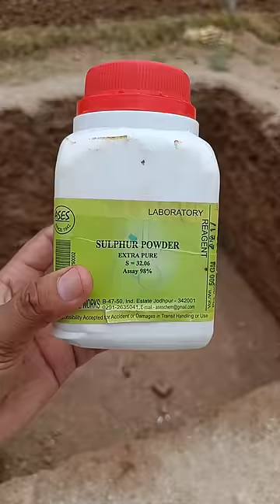Mysterious Hole in My Field 👹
this experiment is about sulphur power after melt and put in water it become plastic matter